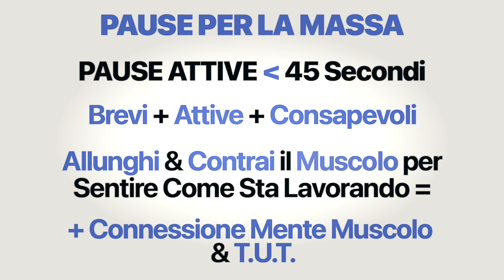Scheda Massa Gambe in Palestra: 5 Esercizi per Avere Più Muscoli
Scopri in questo video una scheda per aumentare la massa muscolare delle gambe in palestra divertendoti alla grande.